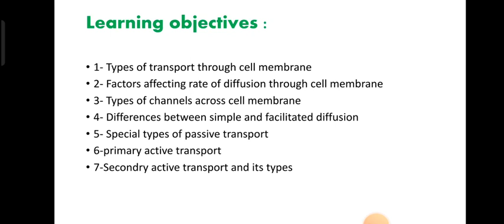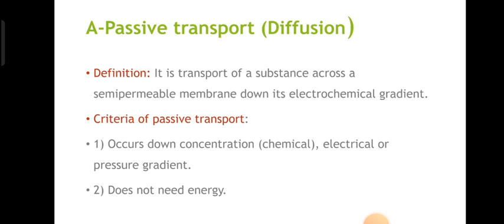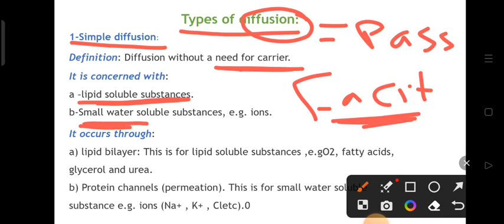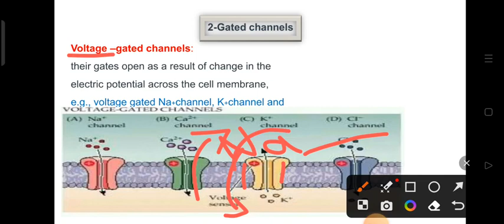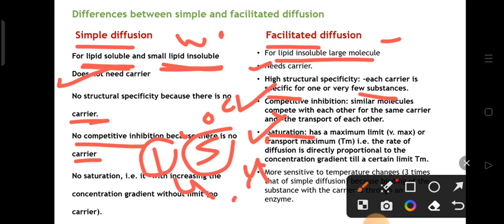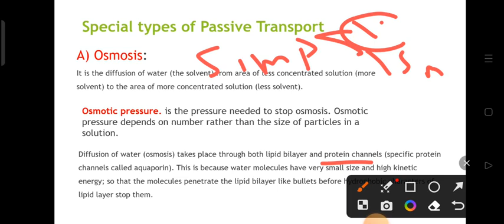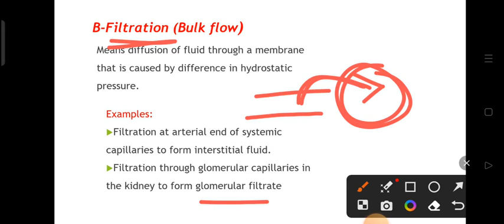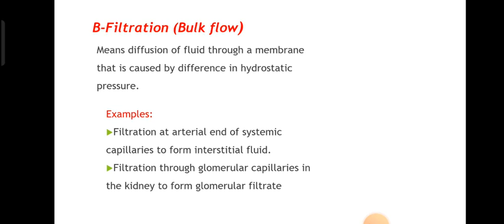Tut 1, Methods of transport 1 ( passive transport), physiology